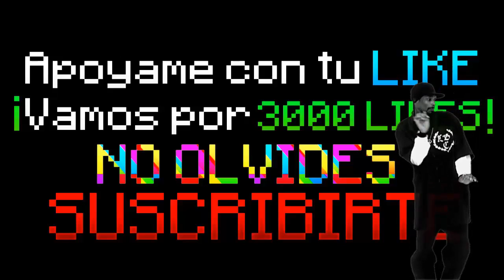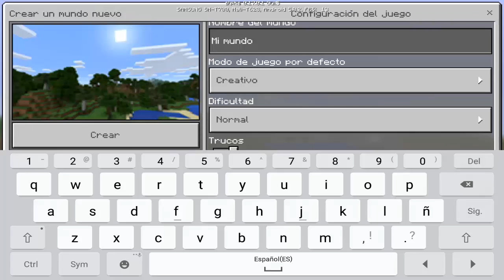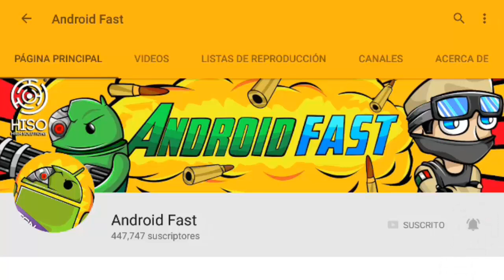¡Seed Con Portal Al End y Super Aldea Para Minecraft PE 0.17.0!